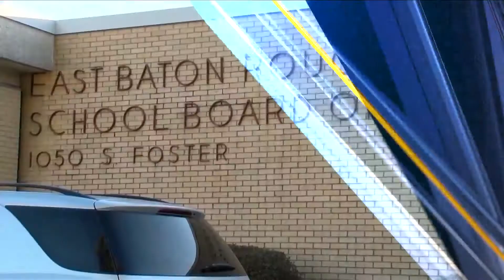Extra check going out to all EBR school district employees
BATON ROUGE, La. (BRPROUD) - The East Baton Rouge Parish School Board has decided to pay out an extra check to all employees.

That final decision was made during Thursday's school board meeting.

The one-time stipend goes only to full-time employees and is set to be paid out in late April.

The original proposal made by Superintendent Sito Narcisse was to pay only classroom teachers and librarians a one-time $2,000 check. Now educators will receive a one time check of 12-hundred dollars, and support workers will receive $600.